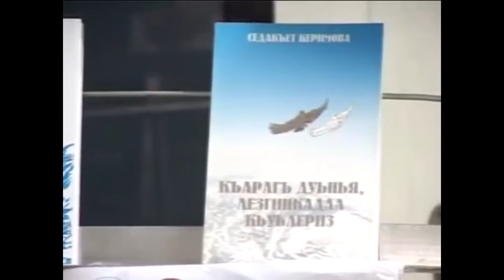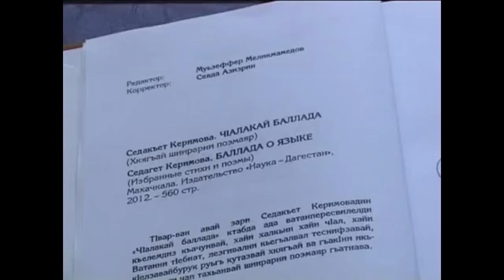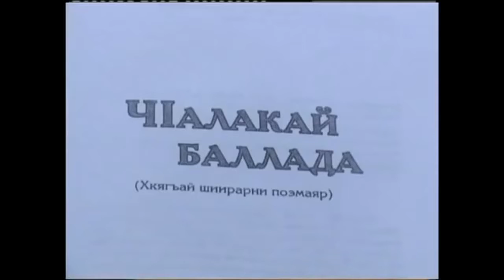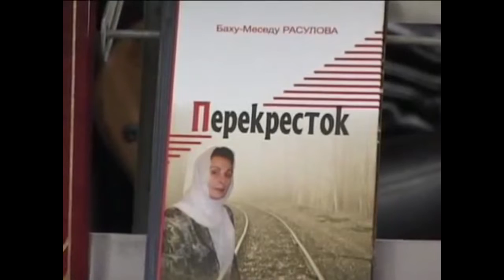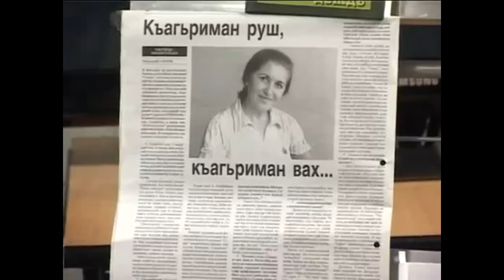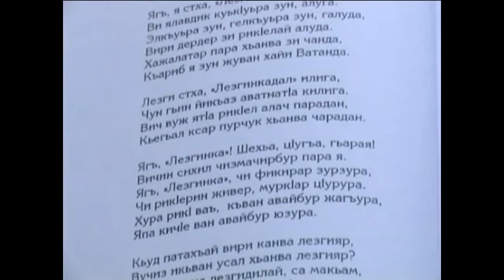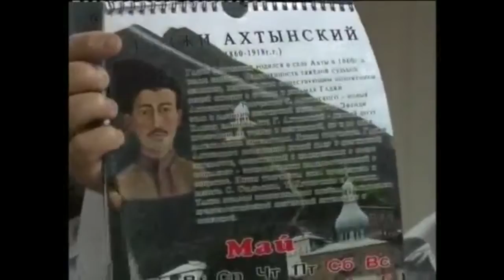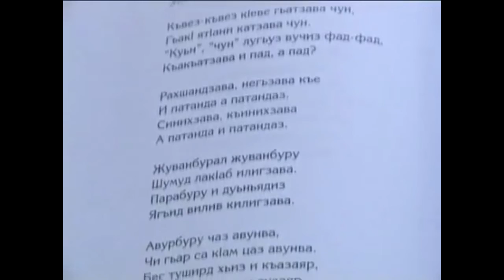Cедагет Керимова "ЧIалакай баллада". "Вахтар ва инсанар". Махачкала 2012 г.